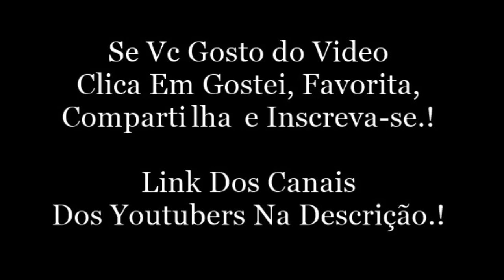CAMILA VIVENDO SO DE SUCO VERDE PARA FICA EM FORMA + BAILE DE FAVELA. (camilaloures)